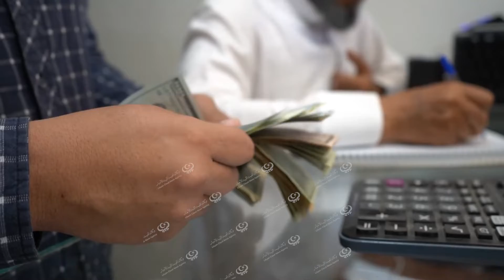معاناة المواطن من نقص السيولة تدفعه نحو مكاتب الصرافة LCNA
عند نقص السيولة داخل المصارف بصفه عامة وعدم تمكن المواطن من سحب ما لديه من مبالغ في حسابه يلجأ أغلب المواطنين إلى التحويلات عن طريق مكاتب الصرافة عن طريق إيداع قيمة مالية في حساب مكتب التحويل ومن ثم استلام المبلغ من المكتب ودفع نسبة عن المبلغ تتفاوت من حين إلى آخر.